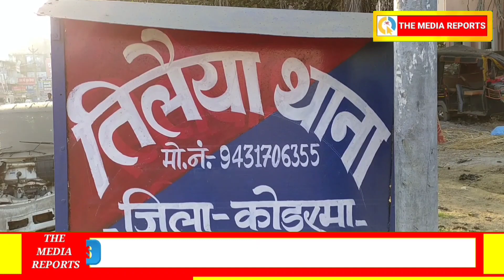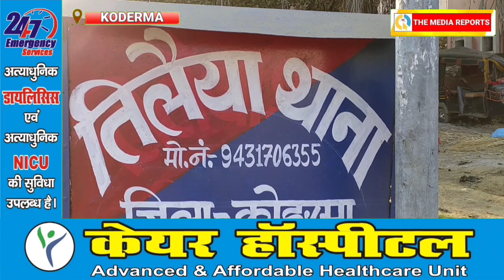महिला से छिनतई मामले में तिलैया पुलिस ने 3 लोगों को किया गिरफ्तार